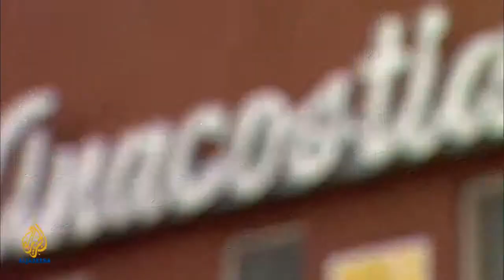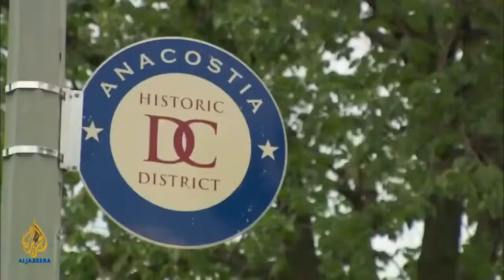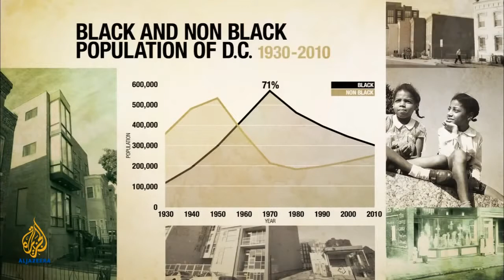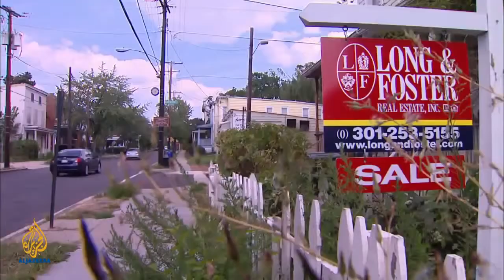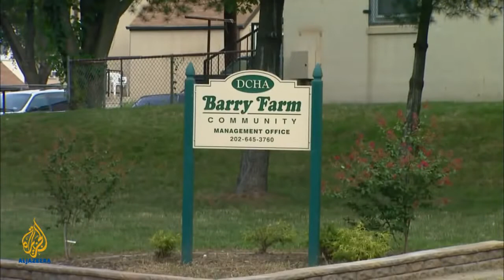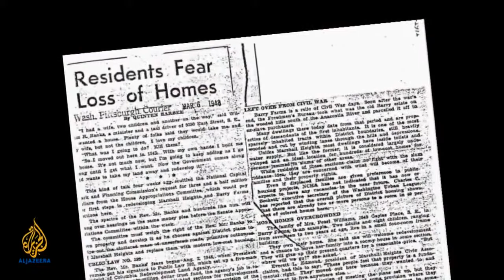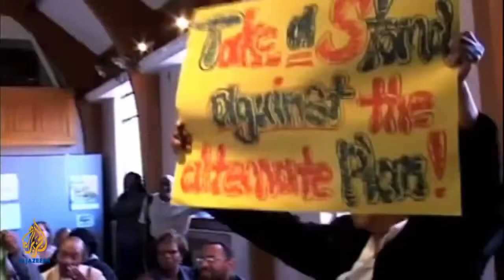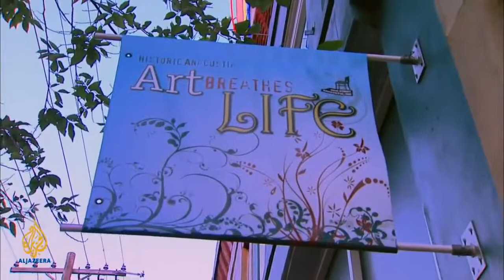There Goes the Neighborhood (Al Jazeera English w/ Expert Commentator K. Nyerere Ture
A black family may occupy its most important residence, but Washington DC's African American population is in decline.
As demographic data from the 2010 census starts to come in, it will show a startling trend - cities that have long been the African American capitals of the US are undergoing drastic change. On the south side of Chicago, in New York's Harlem, across New Orleans and in Washington DC, the black population is in rapid decline.

The numbers are particularly startling in Washington, DC - a city that was once so thoroughly black it gained the name "Chocolate City". In 1970, blacks made up over 70 per cent of the district's population. Things have changed. In this decade, over 27,000 blacks left the city, and around 40,000 whites moved in. Today, African Americans represent less than 54 per cent of the population and demographers predict they will be a minority in the next five to 10 years.

The most common explanation for the displacement is gentrification, and the rising cost of living that comes with the new, generally white, population.

"There's evidence everywhere you go in DC that DC is becoming richer and whiter," says Sabiyha Prince, an anthropology professor at American University.

Even as a black family occupies the most important residence in DC for the first time in history, "Chocolate City" is having an identity crisis.

Al Jazeera goes to the neighbourhoods of the nation's capital where long time black Washingtonians question their future in a city with centuries of rich African American past.